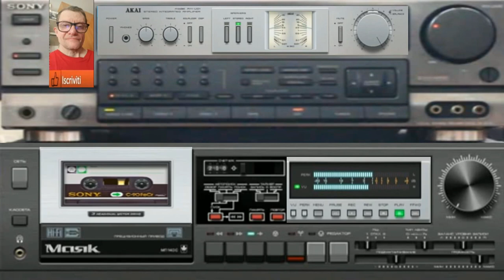Giovanni Lost and Found ( Created Intelligence Artificial Mia ok )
nome del brano Giovanni Lost and Found